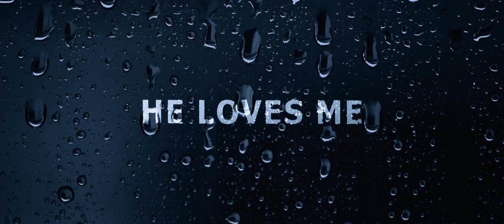‘Tyler Perry’s Acrimony’ official trailer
A faithful wife, tired of standing by her devious husband, is enraged when it becomes clear she has been betrayed.

Tyler Perry writes and directs this thiller-drama about a woman scorned. Hell hath no fury. Starring Taraji P. Henson as the enraged and betrayed wife.

Cast: Taraji P. Henson, Lyriq Bent, Crystle Stewart, Jazmyn Simon, Ptosha Storey, Ajiona Alexus, Antonio Madison, Bresha Webb, Danielle Nicolet, Nelson Estevez, Kendrick Cross
Directed by: Tyler Perry
Produced by: Mark E. Swinton, Will Areu, Ozzie Areu, Tyler Perry
Screenplay: Tyler Perry

Running time: 120 minutes
Age restriction: 16 D L S V